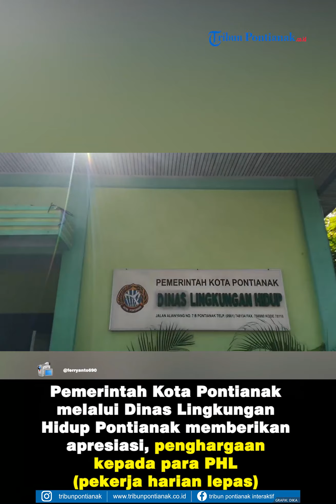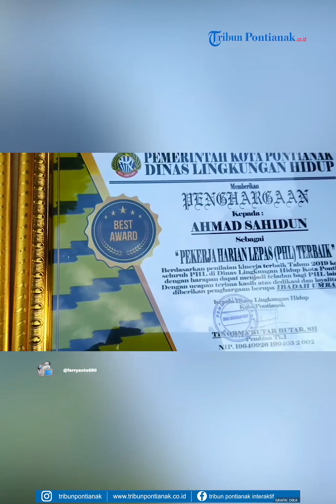Dinas Lingkungan Hidup Pontianak Berikan Berbagai Penghargaan